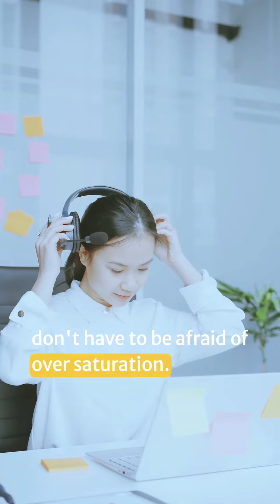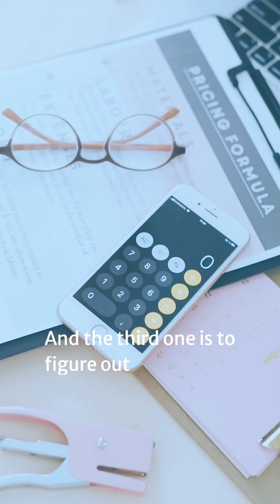Series: How To Become A Virtual Assistant and Earn in Dollars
In this video, I'll be explaining shortly all you need to know about being a virtual assistant

If you don't understand what virtual assistant is all about, this video is for you.

Virtual assistants are high in demand!

The average earning is between $1000-$3000 monthly, depending on what skill you have to offer.

You can help brands, organizations and individuals achieve their goals by being a virtual assistant. It doesn’t even have to be your full time job.

If managed well, it is a very scalable business and you can even train others and build a brand from it.